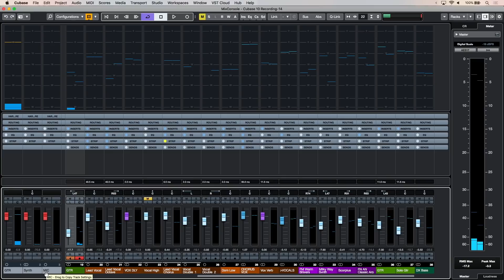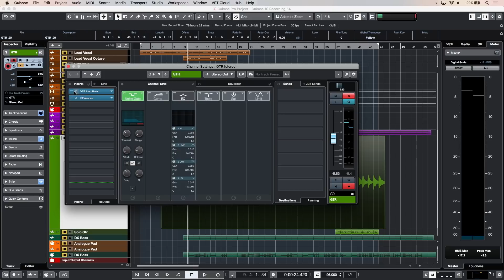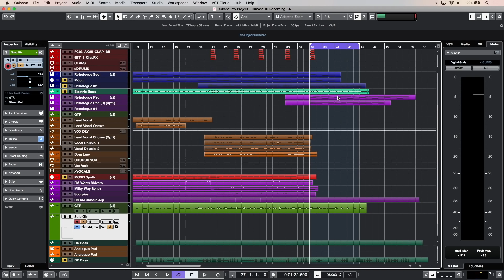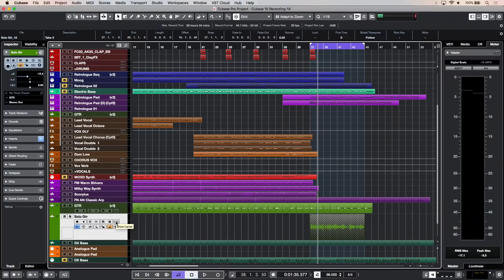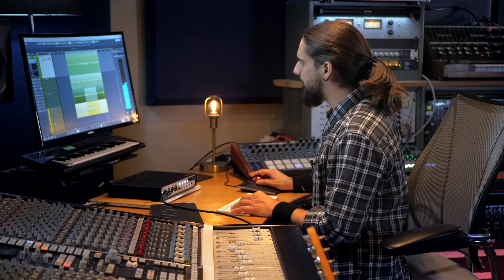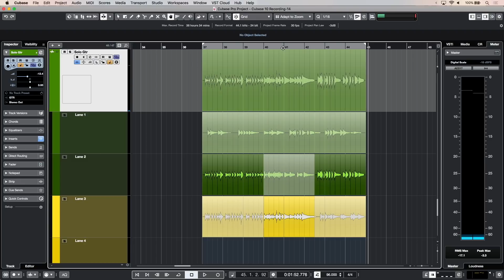How You Can Record Audio | What You Can Do with Cubase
Recording audio with Cubase is quick and intuitive. Recording a microphone, recording a guitar or any instrument is simply a case of adding audio tracks, selecting the audio input, adding VST effects (like the virtual amp simulator), choosing the gain level, hitting record and playing! Live monitoring allows you to hear the effects but, once audio recording is complete, you can change the plug-ins as much as you want. This video shows how to record audio in Cubase, including recording multiple takes and then get the best finished result by comping.

Music credit
In case you want to listen to the whole song used for this videos series, you can find it here:
Cosmic Parenthesis- Dom Sigalas Feat. Delido